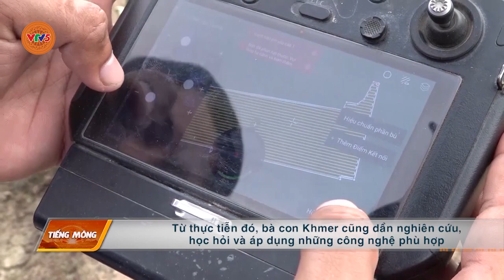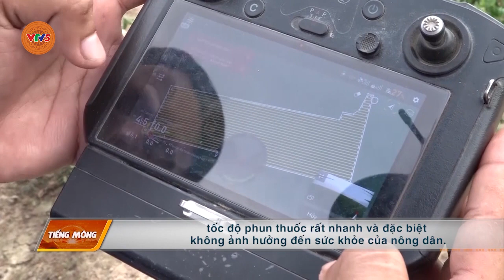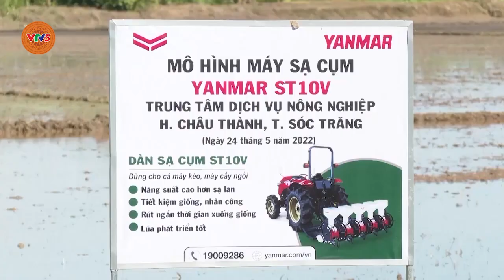[TIẾNG MÔNG] HIỆU QUẢ ỨNG DỤNG CÔNG NGHỆ TRONG TRỒNG TRỌT | VTV5